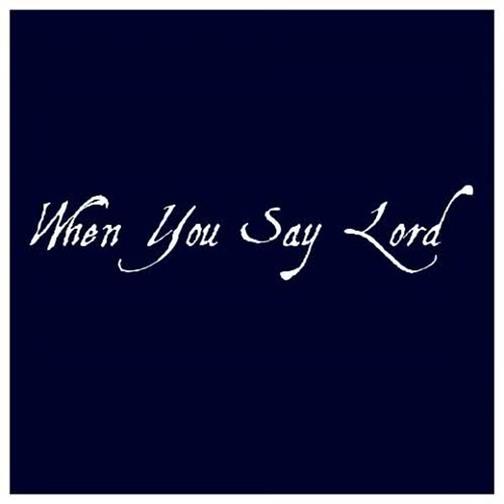Hymn 356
Media for your inner man.

"And when the famine was over all the face of the earth, Joseph opened all the storehouses of grain." (Genesis 41:56)